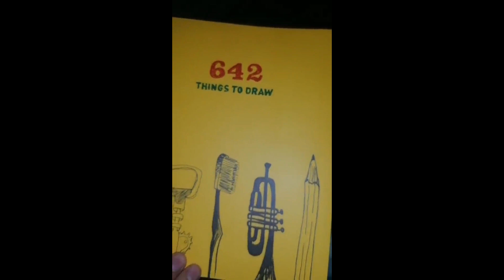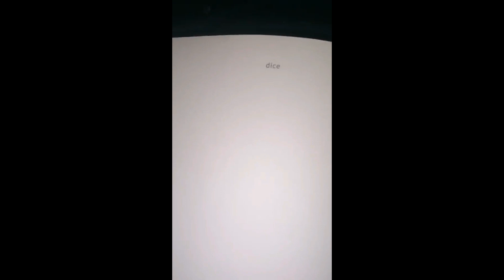Compilation of all my 2022 drawings *with bad transitions* 🫣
This is a compilation of all my 2022 drawings that I have done with bad transitions🫣🤣